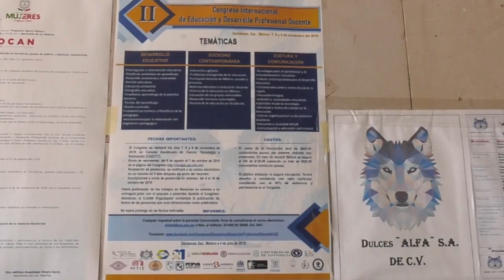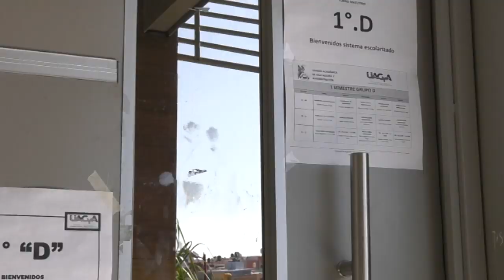Contratan a egresados en sector gubernamental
La mayoría de los egresados de la Unidad Académica de Contaduría y Administración (UACA), de la Universidad Autónoma de Zacatecas (UAZ), consiguen trabajo en el sector gubernamental y cerca del 20% en el sector privado.